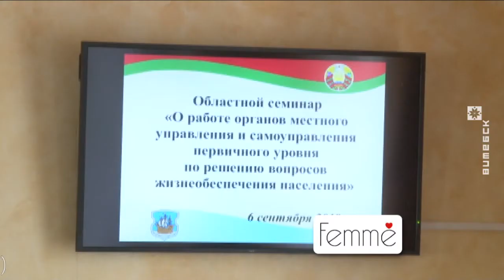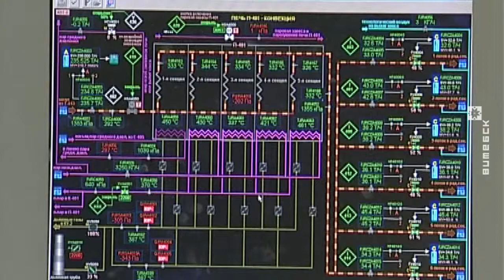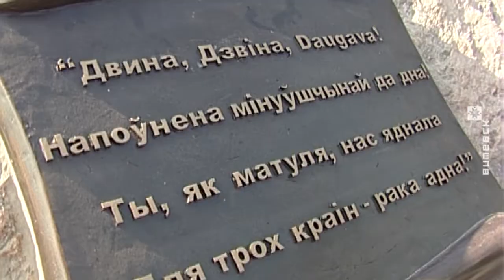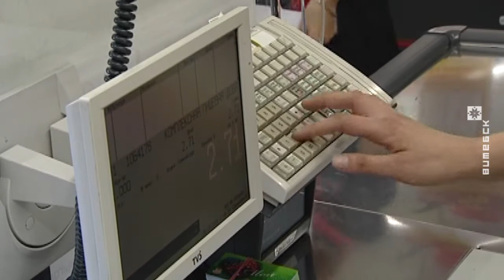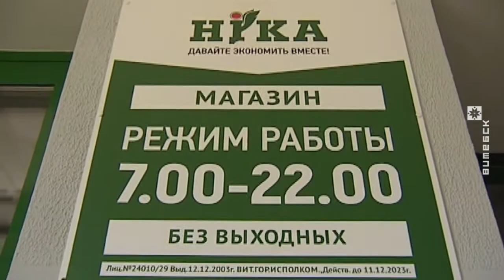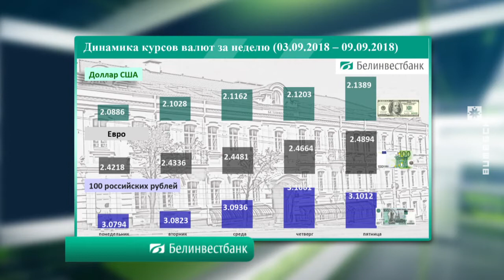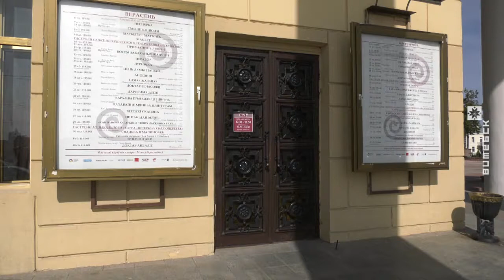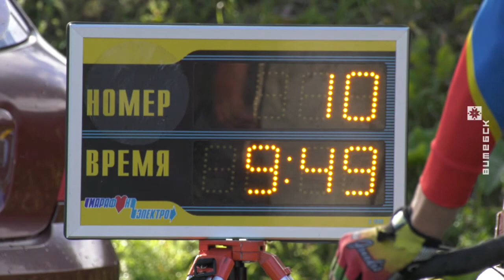Вiцебскi Веснiк. 7 дзён (09.09.2018)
Вядучыя: Вольга Шмаргун, Сяргей Місурагін